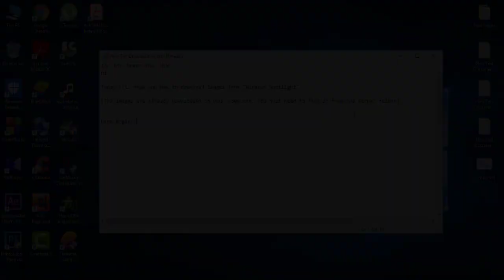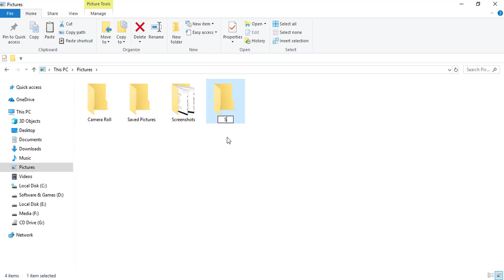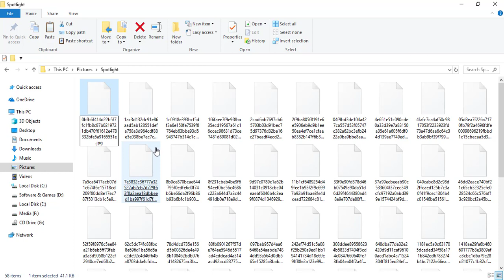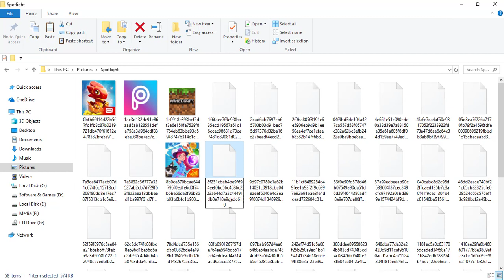How to save Windows 10 Spotlight Images [No Download Required]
When your lock screen automatically changes your on your Windows 10, you can save the images if you like.

Run Command : %localappdata%\Packages\Microsoft.Windows.ContentDeliveryManager_cw5n1h2txyewy\LocalState\Assets

▶ How to do the process?

 1. Press "Win + R" to open the run command prompt.

2. Copy the this text from the description below

3. Command : %localappdata%\Packages\Microsoft.Windows.ContentDeliveryManager_cw5n1h2txyewy\LocalState\Assets

4. Paste this in the run command and click ok.

5. A folder with unknown type files will open.

6. Select them all by pressing "Ctrl + A" copy paste then in a new location. Like creating a new folder  in Pictures directory and paste the files there

7. Now rename the files by adding .jpg extensions after them.

8. Not all of them are spotlight images. Some are ads logo and cache.

Note : To save time you should rename the files above 100kb. Because the lock screen images won't be less than 100kb.

► How to know who viewed my Facebook profile most? Check in 2 minutes!! June 2018 Update